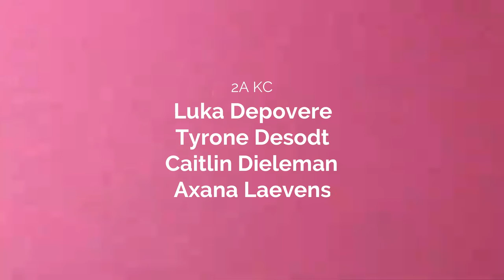JEF makers: Liefde voor de kunst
Luka Depovere, Tyrone Desodt, Caitlin Dieleman, Axana Laevens, Maria Clara Musmeci, Lyelle Roels, Alycia Schoutteten, Tine Vandenberghe, Aiko Vanderjeugt 0:01:15
Een stopmotion film die we heel kort kunnen omschrijven als een ode aan de kunst!
De leerlingen 2 Kunst en Creatie van het MSKA te Roeselare wilden een stop motion filmpje maken om hun liefde en passie voor alle kunstvormen te tonen. Een stop motion waarin meerdere kunstvormen in vervat zitten. Dat was de uitdaging!